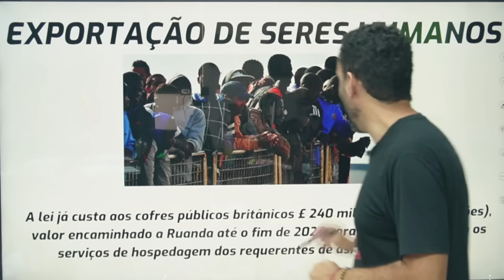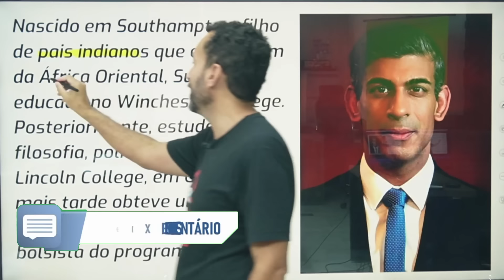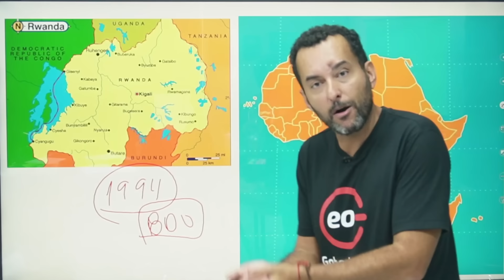INGLATERRA exportando SERES HUMANOS "Ilegais". | Geopolítica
O governo do Reino Unido começou a deter migrantes que serão deportados para Ruanda, conforme parte de um acordo controverso visando processar pedidos de asilo fora de suas fronteiras. Neste vídeo, mergulhamos nos detalhes dessa política, suas implicações legais e humanitárias, e o impacto sobre os migrantes afetados.

🌍 O que você precisa saber:

Contexto: Entenda o acordo entre o Reino Unido e Ruanda.
Implicações legais: Análise das batalhas judiciais e contestações.
Impacto humano: Histórias reais de migrantes enfrentando a deportação.
📢 Junte-se à discussão!
Deixe seu comentário sobre como essa política pode afetar as relações internacionais e os direitos humanos.